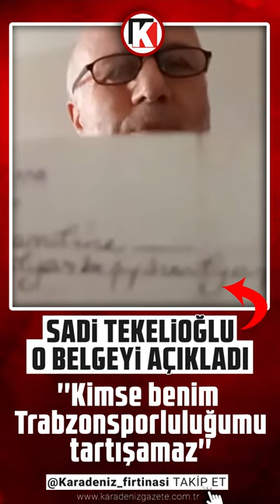Sadi Tekelioğlu o belgeyi açıkladı! İşte o belge...